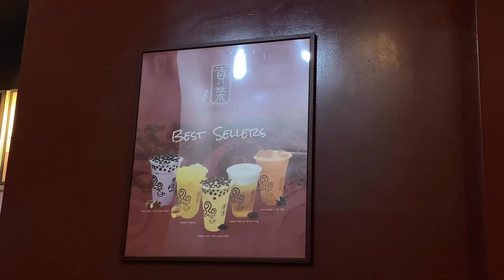韓國的冬瓜茶好喝嗎？一杯多少錢？ 똥과차라는 음료를 들어보셨나요